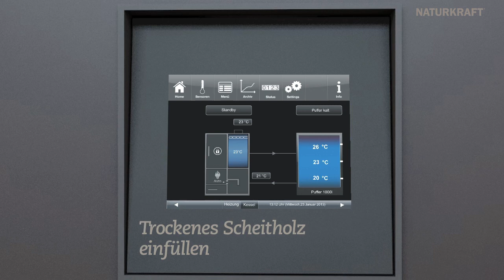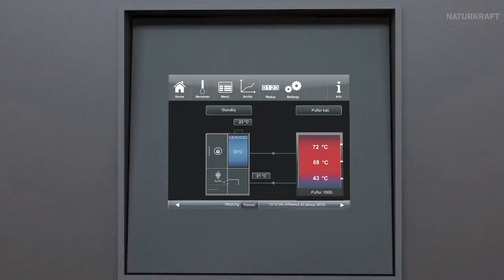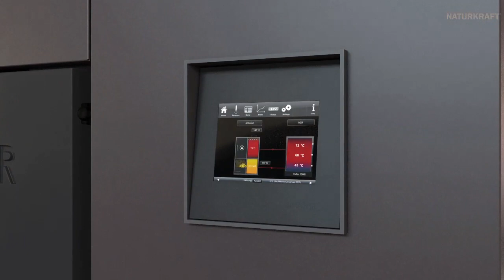Bedienung BRUNNER Scheitholzkessel